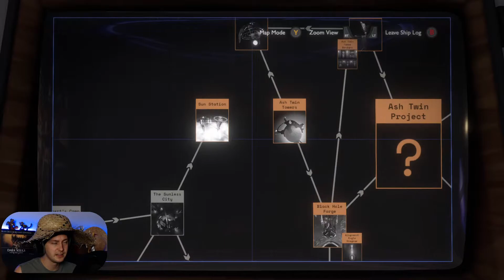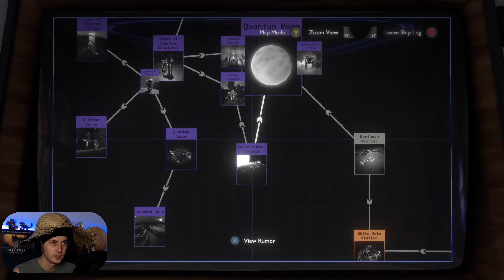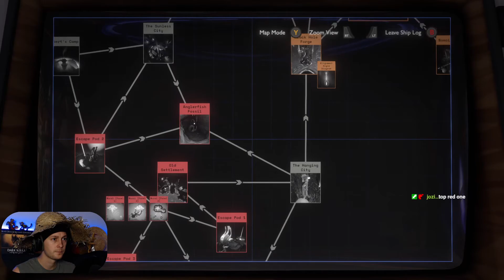Outer Wilds [Stream] - Part 25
About: Outer Wilds

Named Game of the Year 2019 by Giant Bomb, Polygon, Eurogamer, and The Guardian, Outer Wilds is a critically-acclaimed and award-winning open world mystery about a solar system trapped in an endless time loop.

This is my blind playthrough of Outer Wilds. I am playing on Steam with an xbox one controller. Outer Wilds is one of the best gaming experiences I've ever had. The game is such an awesome journey, it is truly beautiful to explore and had me glued to my screen the whole way through. I highly recommend Outer Wilds and if you haven't played it yet, please do so before watching this playthrough.